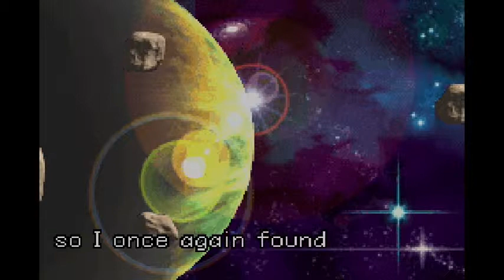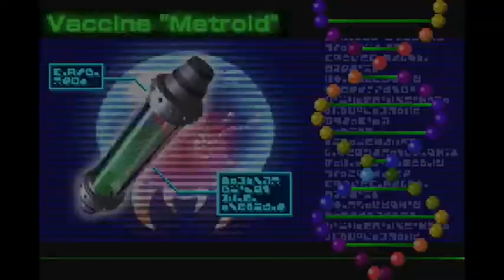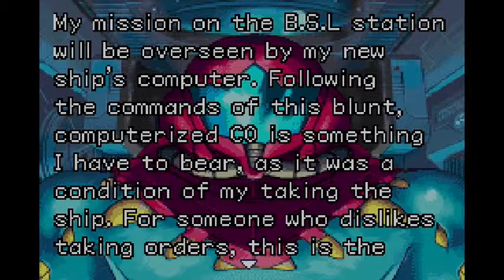Metroid Fusion YAY! Playthrough "Part 1"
I am going to play this game because I can.
If you are going to say mean things please phrase it in
a constructive criticism type format.

Have fun and you are all beautiful!